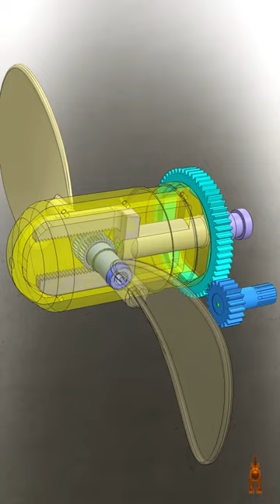Mechanical principles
Nightflyer  -  Coming Home